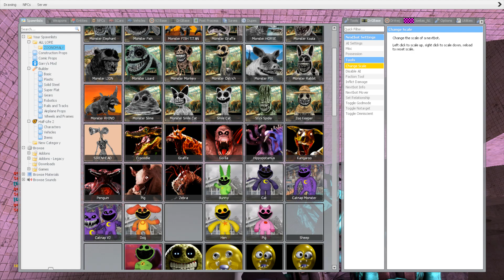DESTROY ZOONOMALY MONSTERS & ALL FORGOTTEN SMILING CRITTERS in ABYSS POOL - Garry's Mod